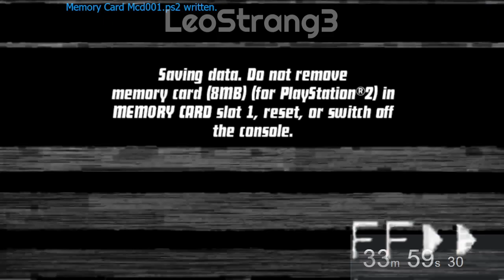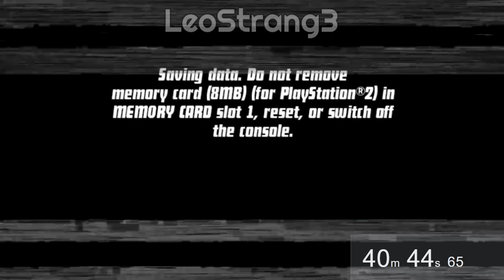How fast can you touch grass in Ben 10: Protector of Earth?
hi hi hi :D